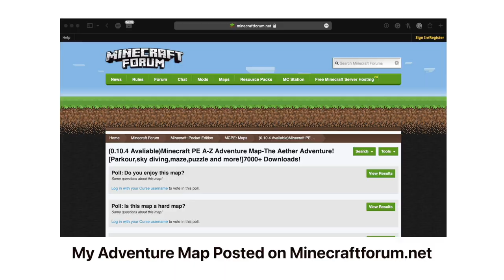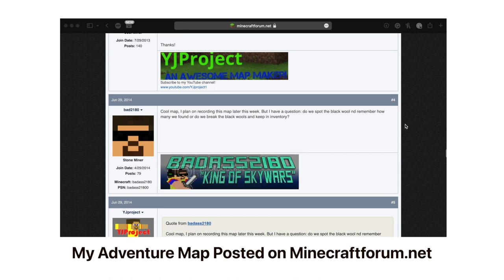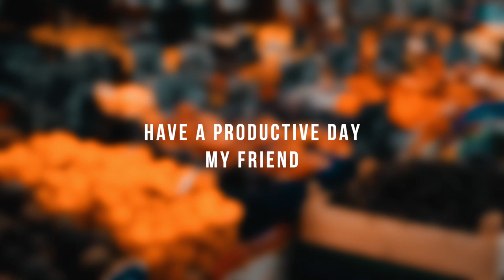How Minecraft Taught Me Discipline and Creativity in Life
This video reflects what Minecraft has taught me throughout my childhood and how playing the game has made a substantial impact in my adult and university life.

⏱ Timestamps
00:29 My MCPE Journey
01:32 Interview with Minecraft Player
03:39 My Minecraft Maps
04:12 Minecraft and Discipline

A-LEVEL SCIENCES RESOURCES
✏️ My Etsy Shop Selling Chem, Bio & Physics Resources

I hope you have one of the best and most productive days today!